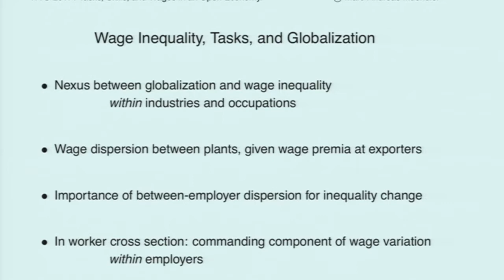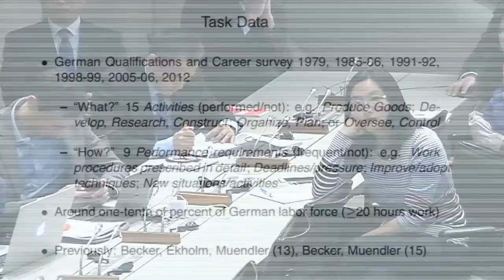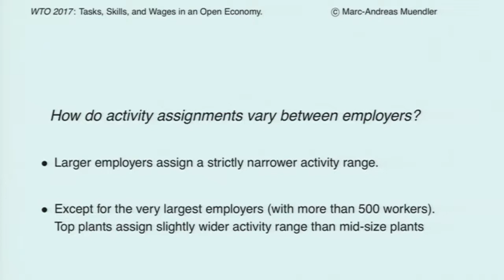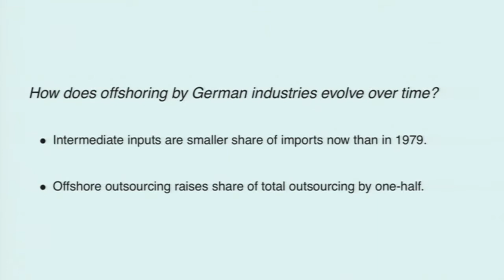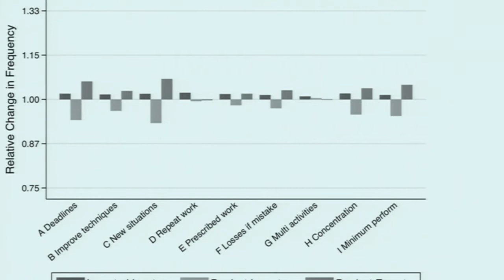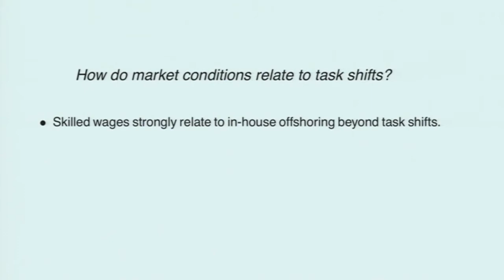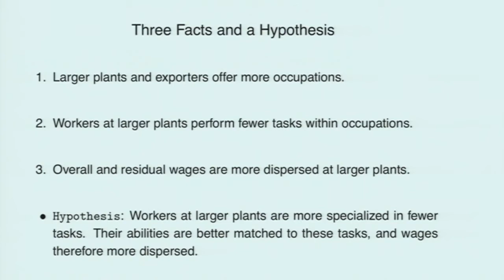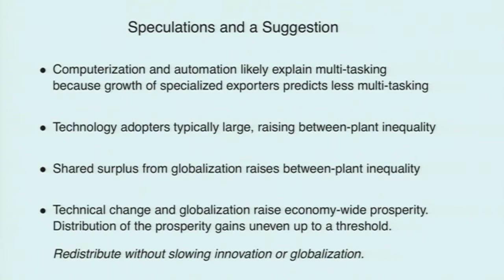Trade Dialogues: Marc-Andreas Muendler (full lecture)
Topic: Globalization and the task content of jobs

The WTO Trade Dialogues lecture series examines the effects of trade and technology on job markets.

On 22 March 2017 Professor Marc-Andreas Muendler of the University of California, San Diego discussed the impact of trade integration and multinational production on the changing task assignment to occupations and the skill requirements of jobs, highlighting consequences for wage inequality and employment.